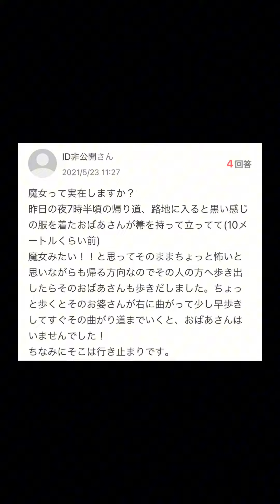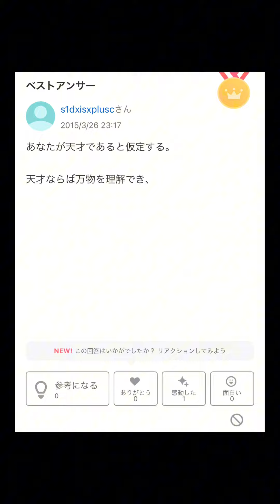【Yahoo!知恵袋】Q.魔女っていると思いますか？→回答者の指摘が細かすぎたwww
Yahoo!知恵袋